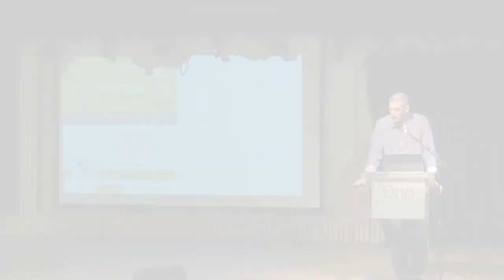כנס האסטרטגיה שלי ה-5 | הקריה האקדמית אונו | קטע 1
כנס החמישי של ההתמחות באסטרטגיה, חדשנות ויזמות בתואר השני במנהל עסקים בקריה האקדמית אונו.